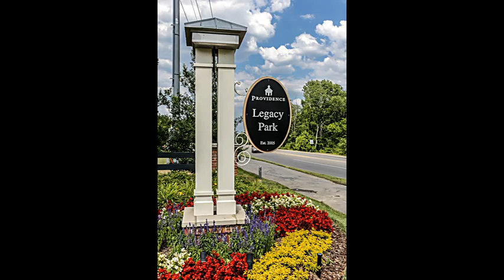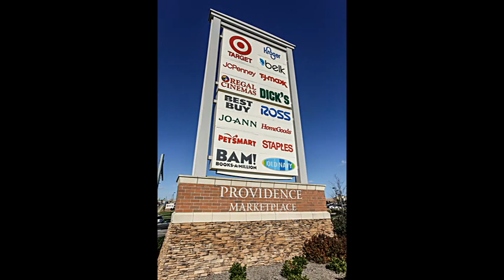Home For Sale @ 917 Legacy Park Rd Mt Juliet, TN 37122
Bob Parks Realty
8119 Isabella Lane
Brentwood
TN, 37027
PARK03 - nm1304221